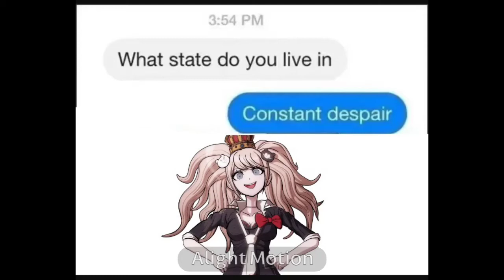👑🤘✨Give meh some names✨🤘👑 || merry Chrysler